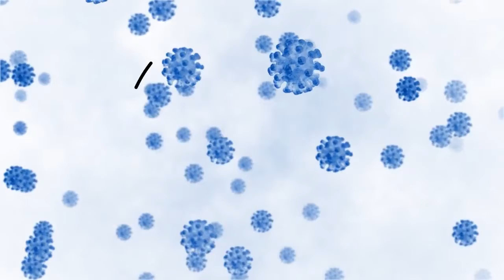Пустовойт М.М. СОVID-19: Проблеми реабілітації_ч.3